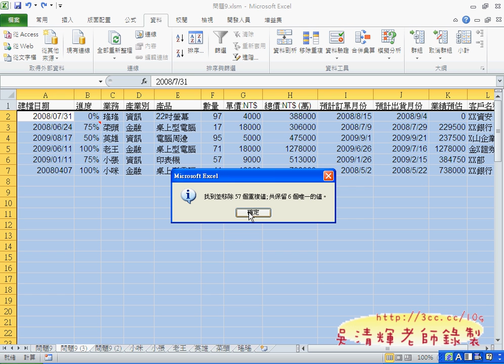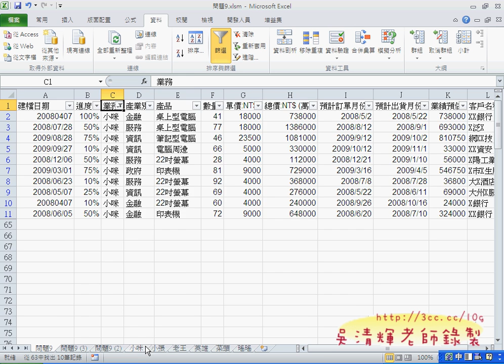01_快速分類複習(EXCEL VBA教學)1.avi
今天的課程以VBA設計為主，由錄製巨集，到修改巨集與合併巨集成為完整程式，
會越來越難，書中也有參考的程式碼與流程，但寫的太瑣碎，可供參考，
但還是可以比對我的作法，會更精簡好了解，
這也許不是看書就可以學會的技術，是多年程式設計累積的經驗。

吳老師  100/9/25

01_快速分類複習
02_將篩選條件改為第四欄產業別
03_VBA使用者介面的設計
04_房貸設計程式碼說明
05_避免未填寫資料而產生錯誤
06_把每月付款金額與利息改為標籤
07_如何用按鈕叫出表單